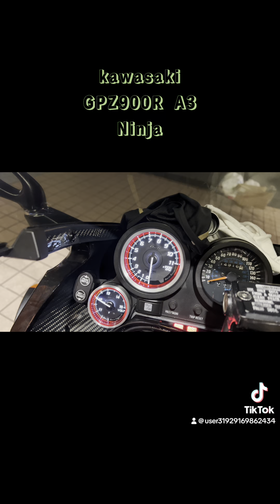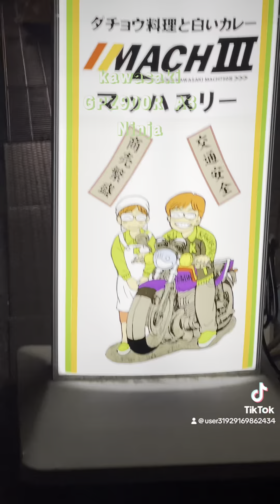GPZ900R Ninja、kawasaki、kawasaki Ninja GPZ900R A3、カワサキオリジナル、kawasaki GPZ900R、kawasaki NINJA ZX900R、